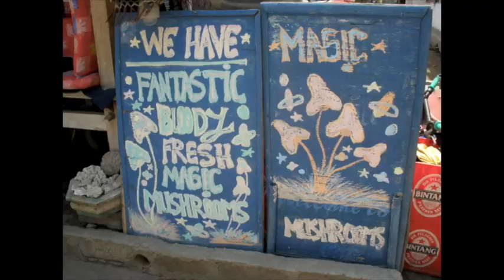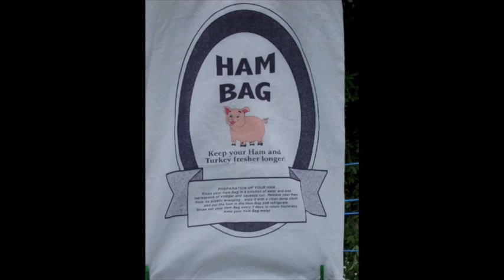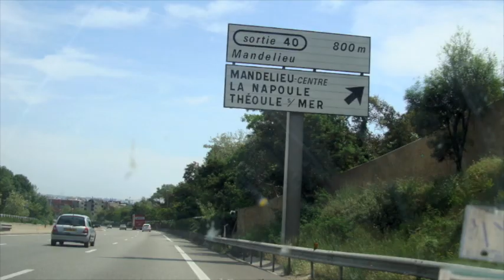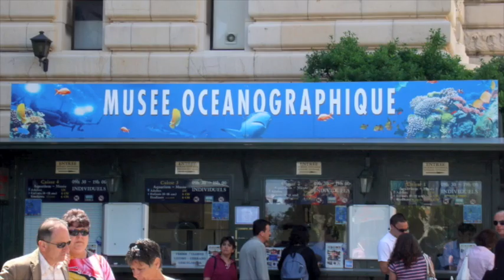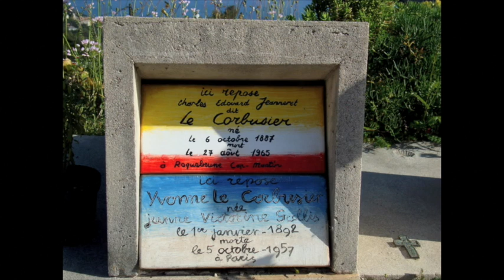Jan 2007 - May 2009......and all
.a funeral, a wedding, Bali, Fred Dagg, Christmas at Hinemoa, the Op Shop Balls, Waihi Beach Mardi Gras, Mattstock, France. more.